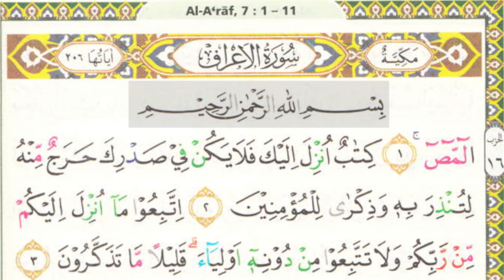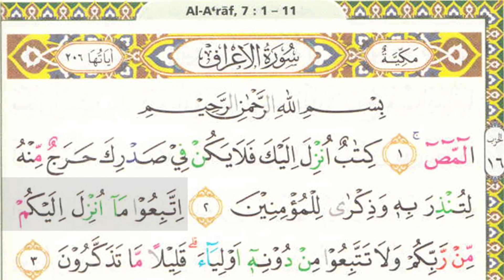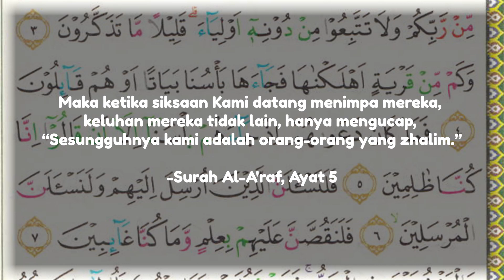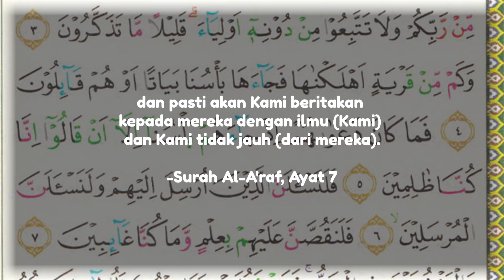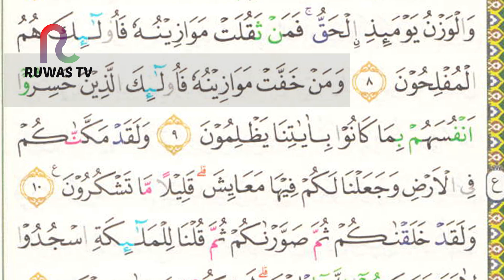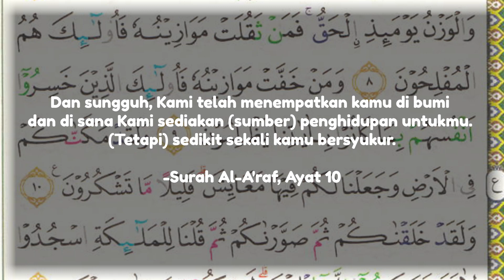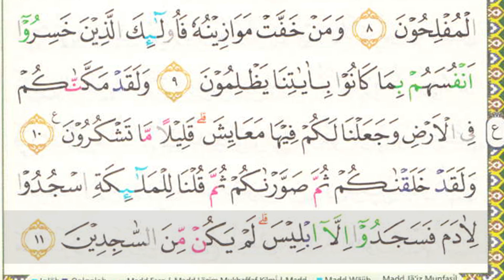SEHATI - Juz 8 Halaman 151